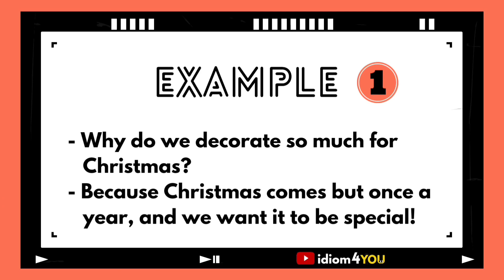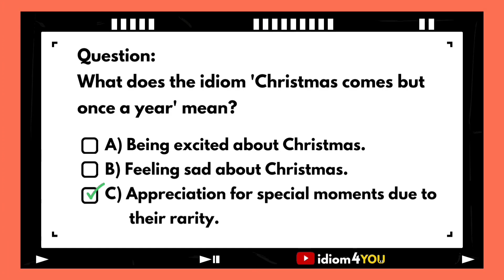Christmas comes but once a year (idiom) Learn English idioms with meanings, pictures, and examples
Hey there, it's time for another round of idiom4YOU! 🎉

Today's star is the idiom:
" Christmas comes but once a year " 🎅

Not sure what it means?
No worries, we've got you covered 🤓

Practice makes perfect! 💯 So share your own sentence using this idiom in the comments and I will check! 📝😉

Thanks for joining, and have an awesome day! 🌟